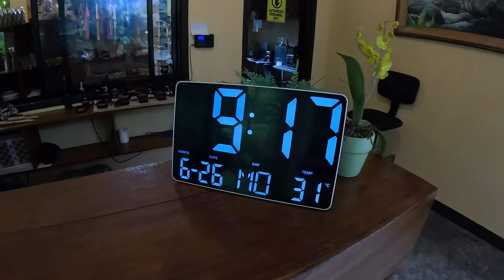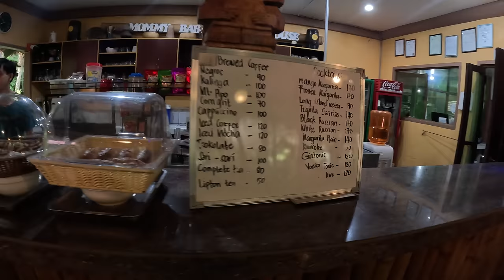Výhody vzťahu so Slovákom | Dumaguete, Filipíny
V dnešnom vlogu som navštívil slovenského fanúšika a digitálneho nomáda Dušana, ktorý mi spoločne aj so svojou filipínskou partnerkou v prírodnom parku Forrest Camp porozprával, aké sú najväčšie vyhody a nevýhody filipínsko-slovenského vzťahu, v čom su filipínske ženy iné ako tie slovenské a celkovo ako hodnotí svoj doterajší život na Filipínach.